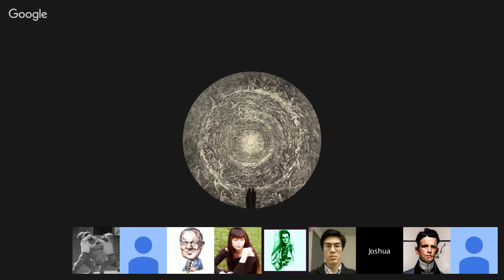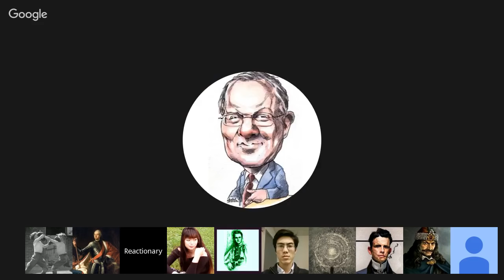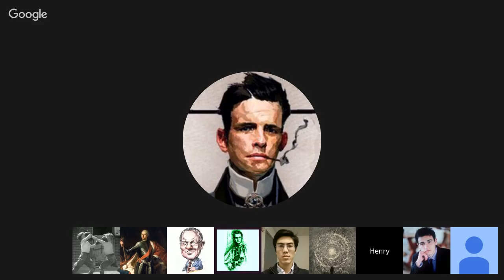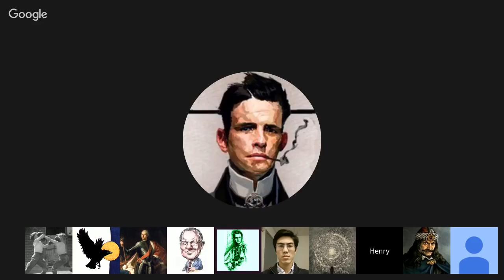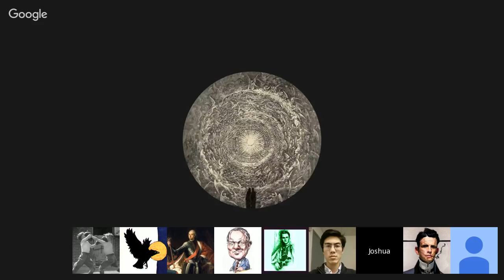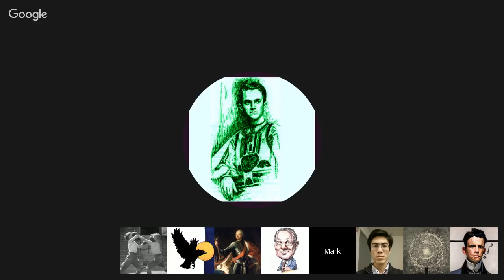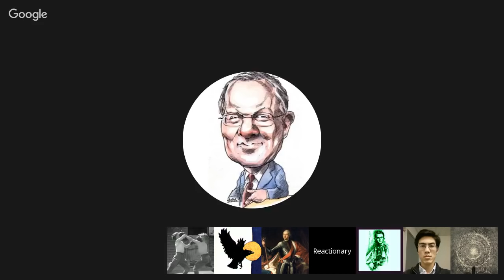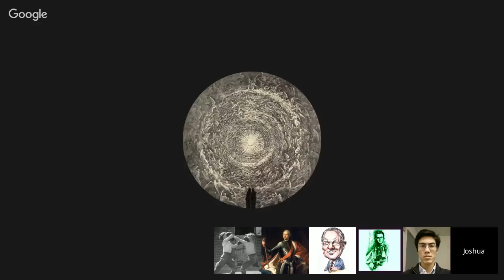Christian Hangout #19: Church Bells and Wind Chimes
Evangelicalism, monarchy, the alt-right, and other topics discussed.

PARTICIPANTS:

MR. FOX

WILLIAM SCOTT

GREGORY KARLIN

The Ethical Slut